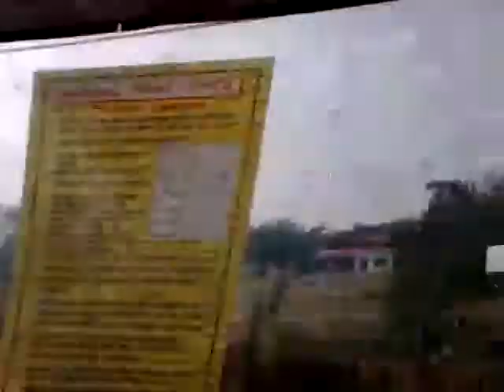Kabel car ride over Narmada river,at Jabalpur,m.p. India